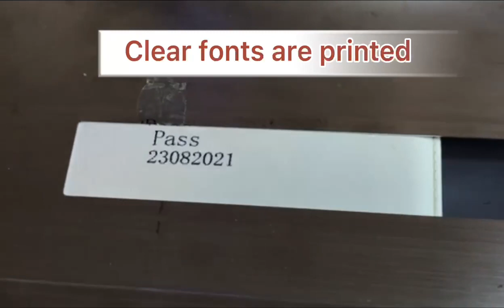Portable handheld printer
This is a portable handheld printer. Its body is very small, the battery can be disassembled, and there can be multiple monochrome colors